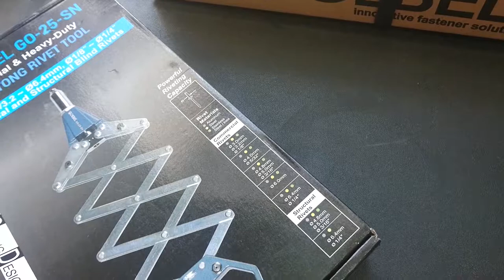Ознайомлення із заклепувальниками для посиленої витяжної заклепки Goebel GO-25-SN та GO-40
У відео описано принцип роботи та комплектацію інструменту для витяжних (відривних, тягових) посилених заклепок з механізмом типу "пантограф" - GO-25-SN та дворучного заклепувальника GO-40 від німецької фірми Goebel.
MV-Tools - завжди правильне рішення Ваших завдань.
Слідкуйте за нами на Facebook (@MVTools)